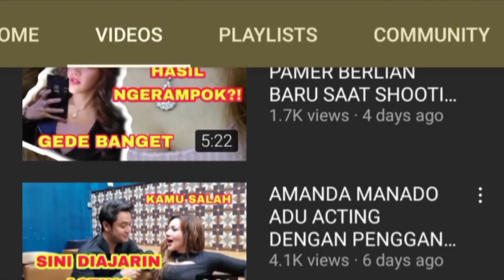BEFORE AFTER OPERASI HIDUNG BARBIE KUMALASARI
*watch in HD for best result*

other business negotiation all media social

BIAR AKU TAMBAH SEMANGAT :)